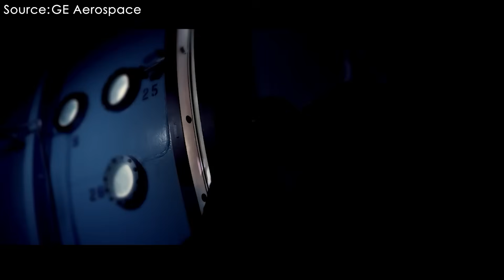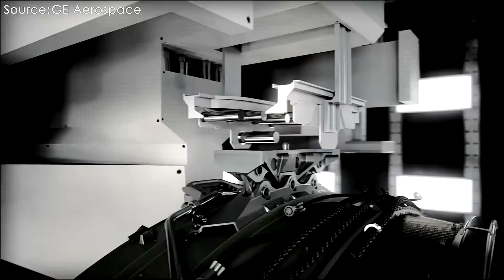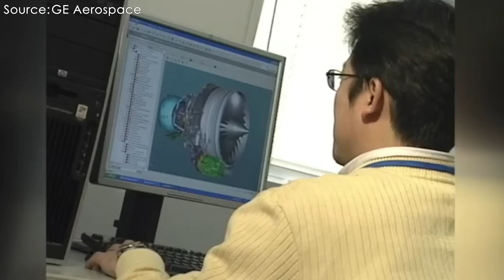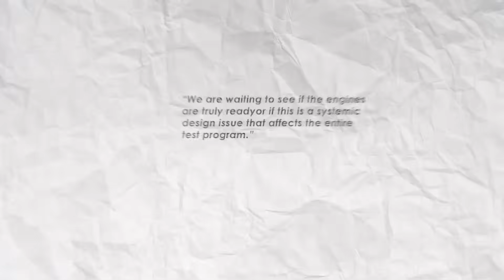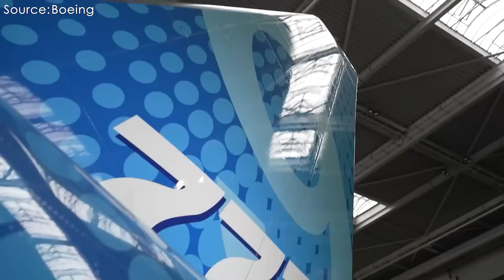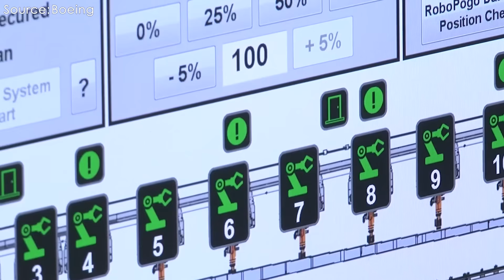The Boeing 777X Is More Advanced Than You Think! Here's Why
00:00 Intro
00:40 How is the Boeing 777X revolutionary?
07:00 The Obstacles
11:07 The consequence
Genuine leaps in aviation are rare. In a market dominated by a few major manufacturers, each new aircraft generation usually delivers only incremental gains — from 1 to 2% — just enough to stay competitive, but rarely transformative. Boeing, however, has repeatedly broken this mold. From the 7 oh 7, which launched America’s commercial jet age, to the legendary 7 4 7, which redefined capacity and scale, the company has consistently reshaped air travel. Now, with the Triple 7X — the largest twin-engine wide-body aircraft ever built — Boeing aims to continue that legacy.
So why is it considered Boeing’s next major breakthrough? What gives the Triple 7X the power to dominate its segment? Let’s dive in.
How is the Boeing 777X revolutionary?
From the moment Boeing announced the Triple 7X program in November 20 13, the aviation world recognized that this was more than just a new aircraft. It represented an effort to completely redefine the design philosophy of a wide-body, twin-engine airplane—a leap forward the industry had been anticipating for decades. The program introduced two variants: the Triple 7 Dash 8 and Dash 9. The Dash 8 carries 395 passengers with a range of 8,745 nautical miles, while the larger variant, Dash 9, accommodates 426 passengers with a range exceeding 7,285 nautical miles. Even on their own, these figures positioned the aircraft as a highly competitive aircraft. Yet the true appeal of this line lies not merely in its specifications, but in the deep engineering philosophy behind it.
For many years, traditional twin-engine aircraft were constrained by a narrow operating window. To achieve long-range capabilities and high passenger capacity, engineers had to enlarge the wings, which increased weight and drag, and required larger airports for parking and operations. In contrast, four-engine competitors like the Airbus A3 80 could carry more passengers, but at the cost of lower fuel efficiency and limited commercial flexibility. Boeing realized that overcoming these challenges required a radical solution: an aircraft redesigned from the ground up, with optimized materials, geometry, and engines to maximize both performance and operational versatility.